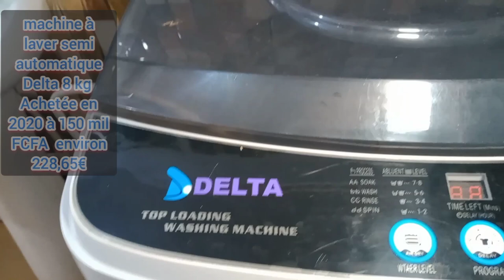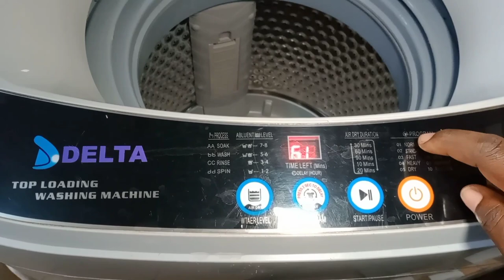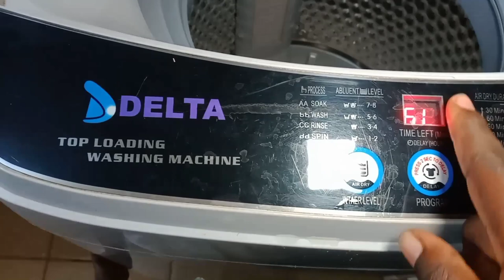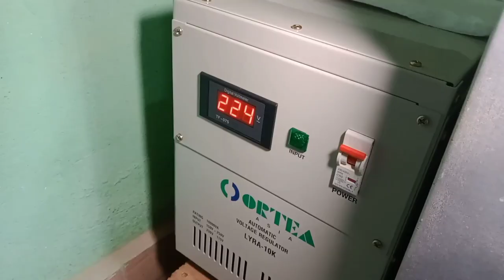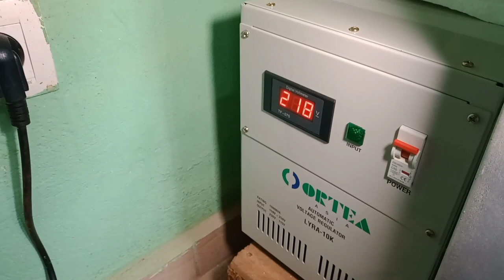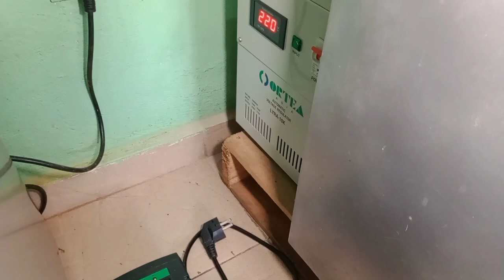VLOG MAISON / PAPOTAGE ENTRE FILLES / NOUVELLES INSTALLATIONS A LA MAISON/ KOKI RATE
coucou à tous , bienvenue sur ma chaîne

Merci de regarder la vidéo jusqu'à la fin .